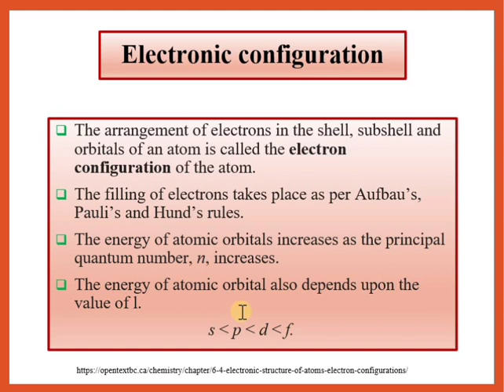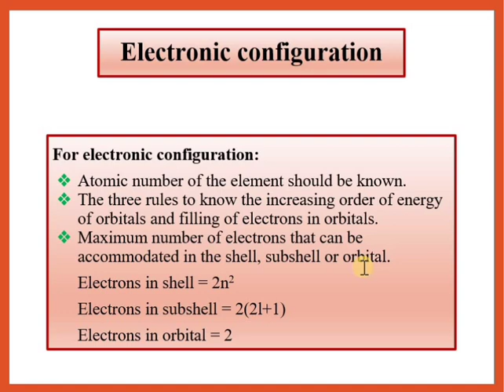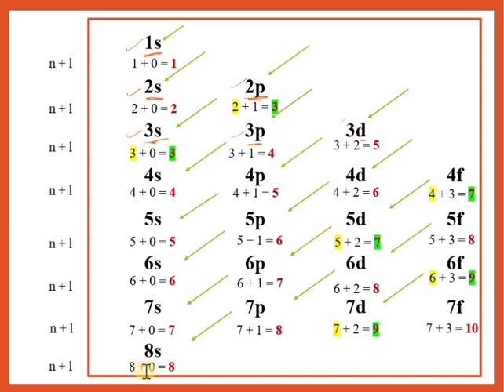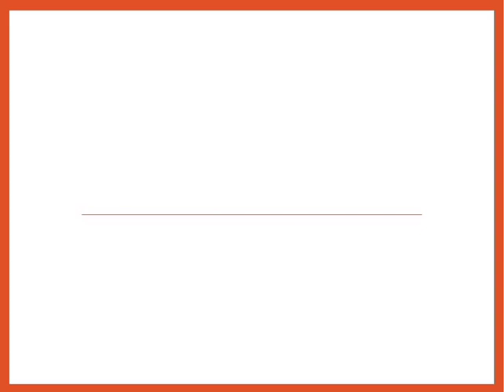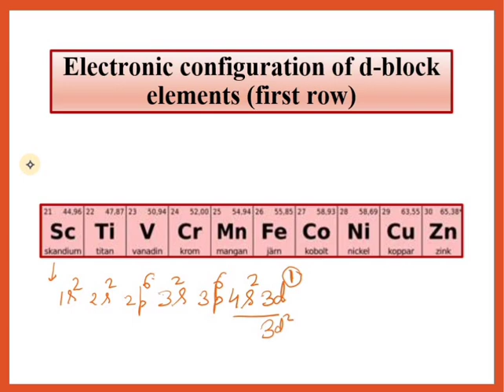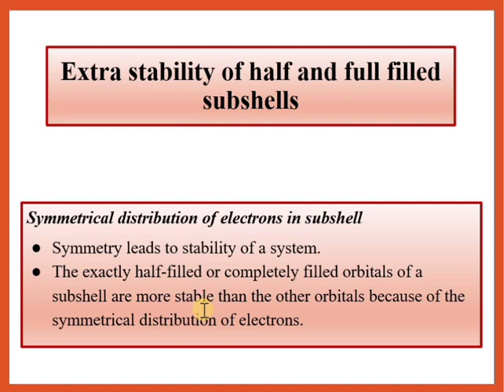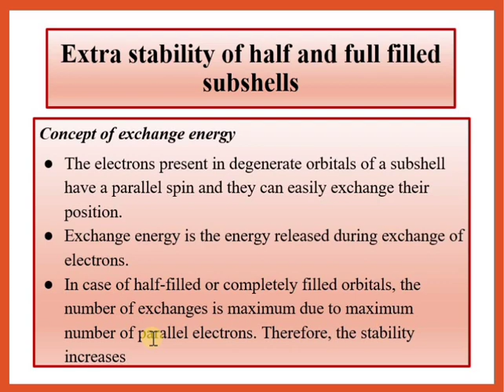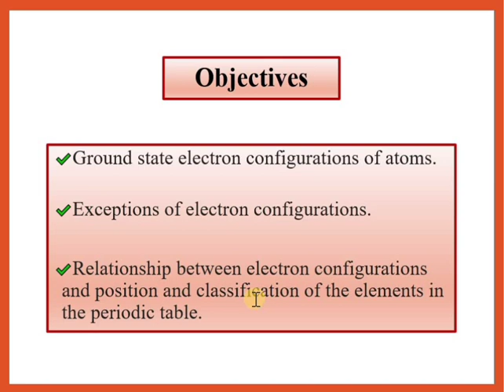Part 11, Atomic Structure, Electronic Configuration, Stability of Half, Full filled Configurations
This video lecture is helpful in understanding the electronic configuration of s, p and d block elements, stability of half filled and completely filled orbitals, symmetric filling of electrons, exchange energy and useful for 11, 12, B Sc students along with competitive exams.